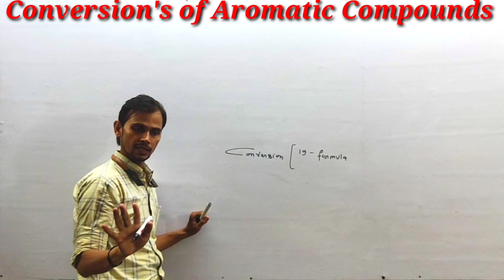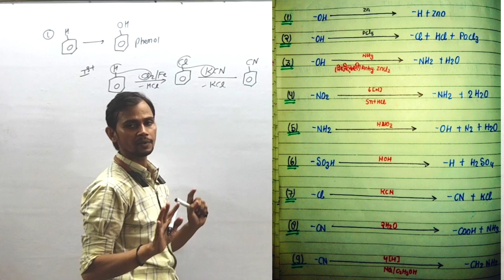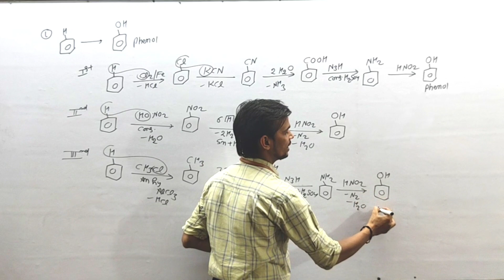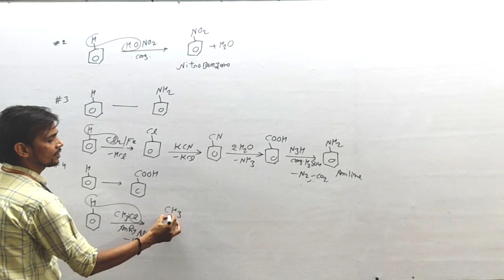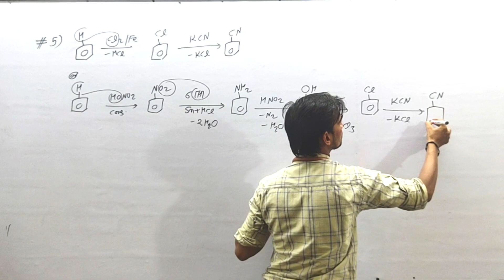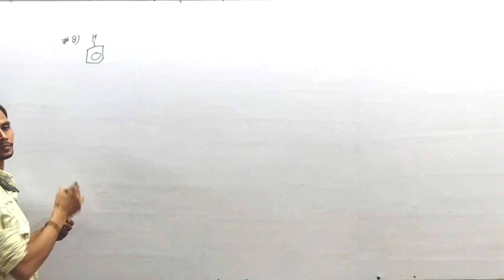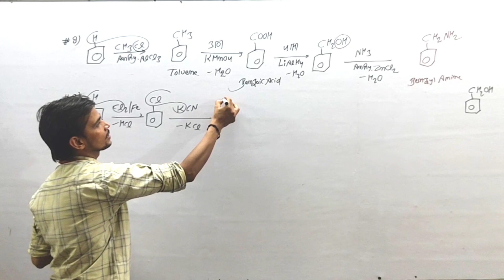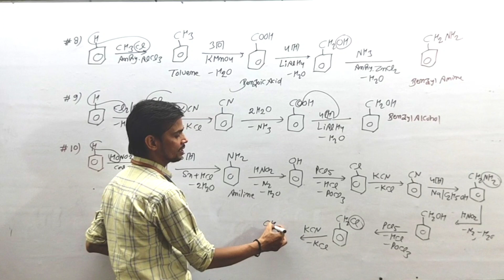CONVERSIONS OF AROMATIC COMPOUND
Hello students, after watching today's video, you must have understood that.
I am a chemistry teacher, our coaching institute is in Kanpur (UP).
We run both online and offline batches
We have two youtube channels which are of Hindi medium and English medium.